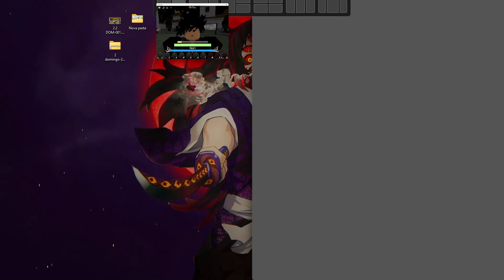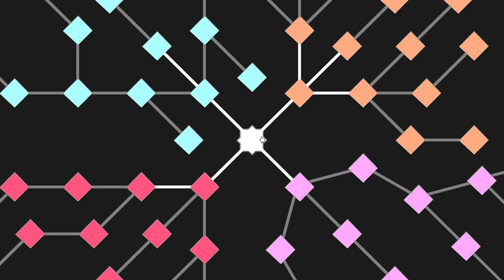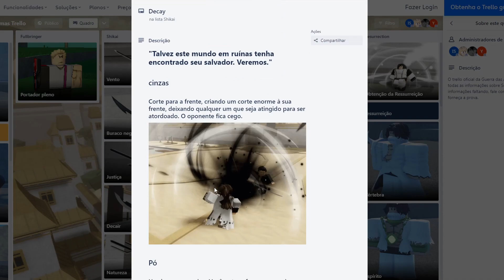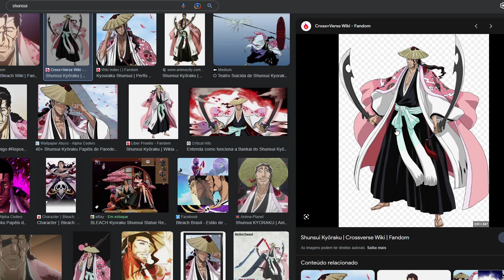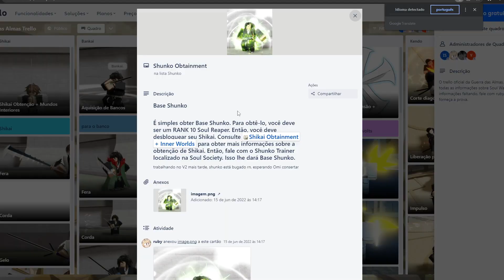COMO PEGAR SHIKAI e FICAR MUITO FORTE no SOUL WAR o NOVO JOGO DE BLEACH DO ROBLOX!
📌 Ajude o canal:
   🌎 COMPARTILHE.
  💬 COMENTE

►Grupo e loja do canal

 Informações:

  GRAVADOR: OBS
  EDITOR: AFTER EFFECTS -/- VEGAS
  RENDER: 1920x108060FPS
  EDITOR DE FOTO: PHOTOSHOP